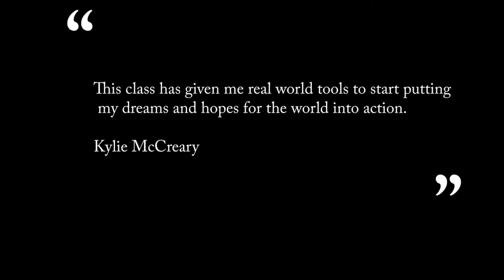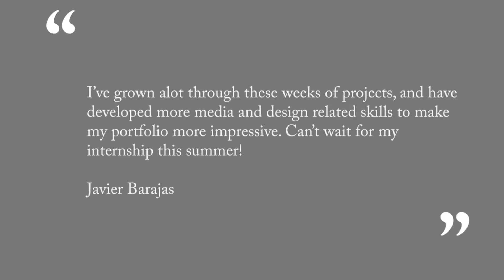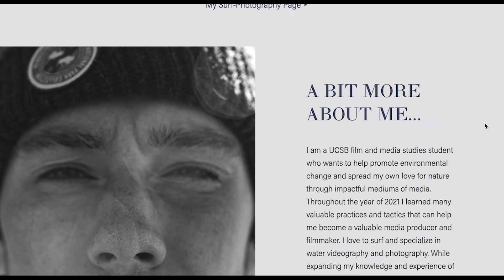Impact media 2021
Impact Media UCSB 2021